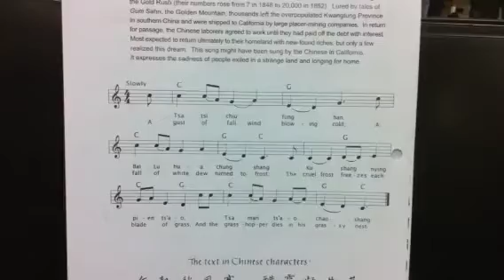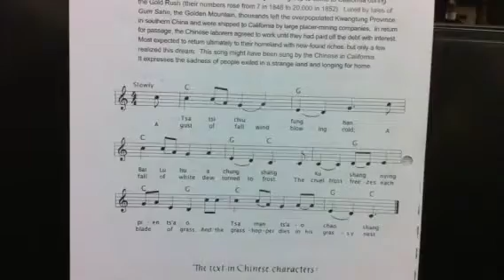A Gust of Fall Wind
Chinese song from our musical, "The Days of Forty-Nine."